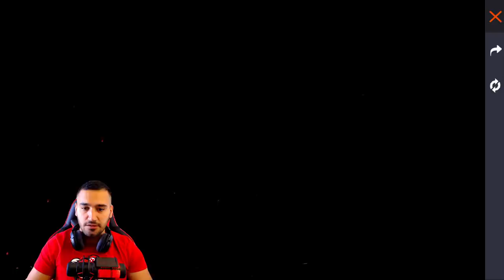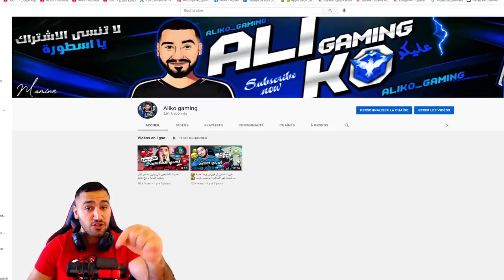فري فاير | شاهد كيف حرقت حدث المكسب بتاعنا 🔥 وحصلت على حزمة محمد رمضان الاسطورية مع الرقصة 😍 وجربتهم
في هاذ المقطع احبائي راح
راح نحاول نحصل على حزمة محمد رمضان الجديدة ولرقصة النادرة ونجربهم